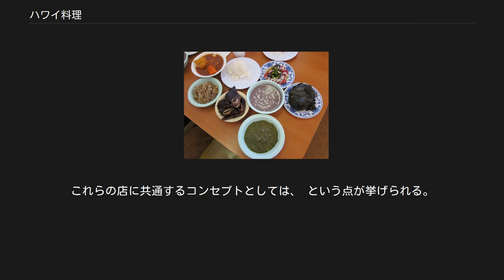ハワイ料理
左上からトライプ・シチュー、ライス、オピヒとリムとアヒのポケ、二列目左からカルアピッグ、ピピカウラ、ポイ、ラウラウ、三列目にイカのルアウ ハワイ料理（ハワイりょうり）は、アメリカ合衆国ハワイ州のローカルフード。
 狭義ではハワイ王国時代以前より伝わる伝統的な料理を指し、広義では各国の移民たちが伝えて定着したもの、あるいは新しく誕生した料理や、現在のハワイで特産とされる食材を用いた料理なども含まれる。
 ハワイは太平洋の中央部に位置し、先住民たちのルーツはタヒチなどの南方から渡ってきたポリネシア系海洋民族にあると考えられている。
このため伝統的な料理の中にはポリネシア料理と共通するものが多い。
 カルア・ピッグの調理風景 ポイ この当時からの原型を留めると考えられるものには、以下のような料理が挙げられる。
 中世のハワイは神話に基づく独自の宗教観を持つ社会であり、カプ（タブー）と呼ばれる厳格な戒律の下、食に関する制約も数多く存在した。
 具体的には、調理は男女それぞれが別々に行う、男女が共に食事をしてはならない、男女が同一の獣の肉を食べてはいけない、アウマクア（その家の守護神）とされる動物は絶対に食べてはならない、神の食べ物とされる食材（オヘロの実など）は口にしてはいけない、女性は男性を象徴するとされる食材（豚・バナナ・ココナッツ・サメ・クジラ・ウミガメなど）を食べてはいけない、ムア（男性が食事をとる家屋）やタロパッチ（タロイモを作る水田）への女性の立ち入りは許されない、などである。
 これらの戒律は、19世紀になってカメハメハ2世の名のもとに廃止されるまで続いた。
 アメリカ合衆国や日本、ポルトガル、プエルトリコ、中国、朝鮮半島、フィリピンなどからの移民たちの食文化の影響を受けて成立した、今日のハワイ州民の日常食。
家庭やレストランで食べられるほか、プレート・ランチとして、好みの料理にアイスクリームのスクープ2杯分の白飯とマカロニサラダやポテトサラダを添えて供される。
また、あらかじめ小型の容器に詰められたものは日本同様にベントー（弁当）と呼ばれている。
黎明期のハワイの外食産業には日本人、特に沖縄出身者が多かったため、日本料理および沖縄料理の影響が随所にみられるのが特徴である。
 プレートランチ（ロコモコ） スパムむすび チャウフン ガーリック・シュリンプ マラサダ マグロのたたきワサビバターソース紅しょうが添え パシフィック・リム料理とは、近年誕生した新作ハワイ料理のこと。
1990年代の初頭にハワイの新進若手シェフたちが集まり、新しい料理の流れを創り出すプロジェクトを起こしたのが始まりとされている。
一般にお洒落な高級料理とされ、レストランの内外装などにも凝った店が多い。
これらの店に共通するコンセプトとしては、 という点が挙げられる。